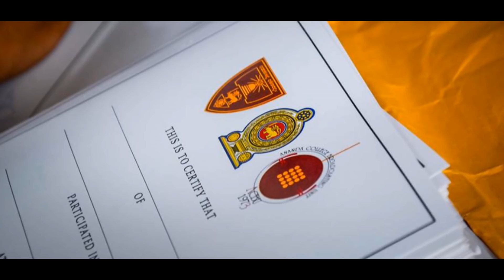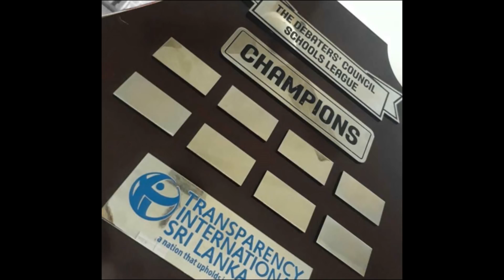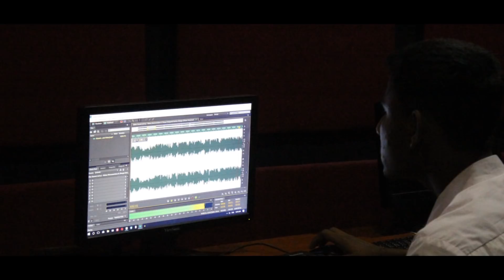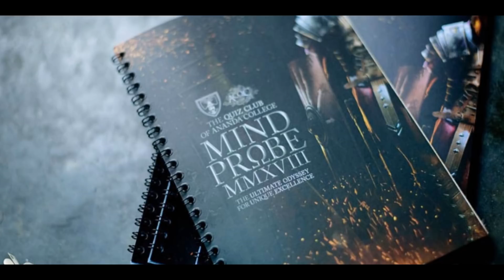ACBU ONLINE NEWS BULLETIN #01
News Anchors : Sukith Liyanage
                             Dulith Liyanage